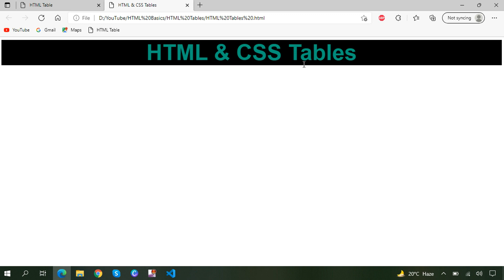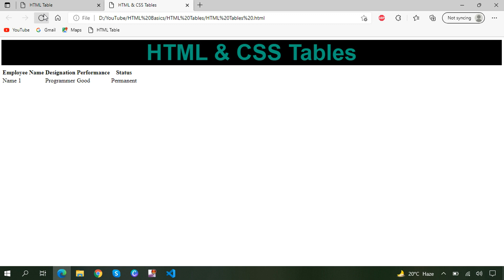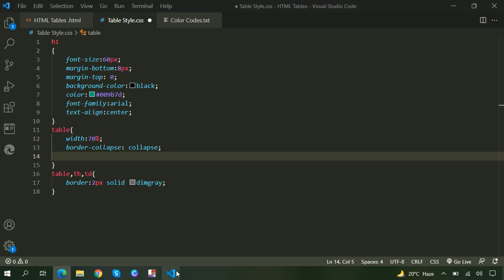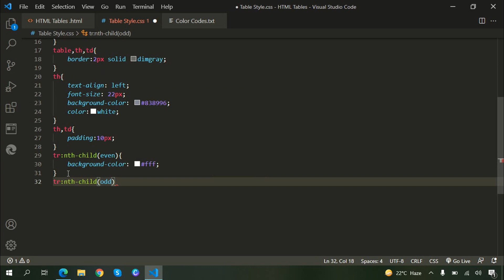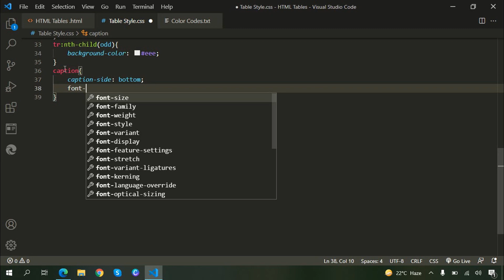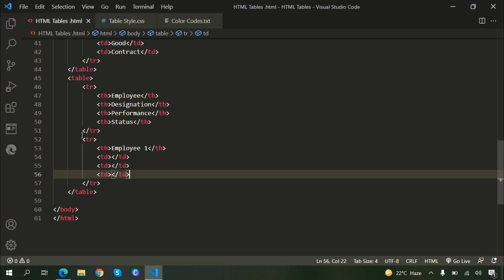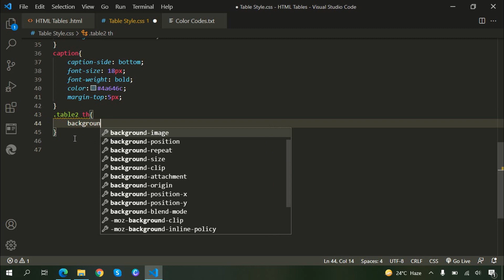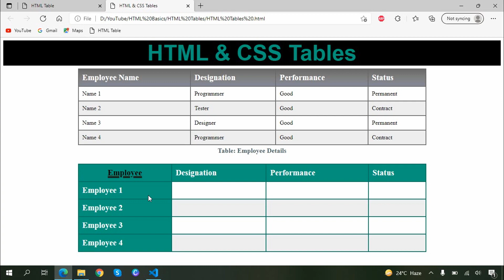HTML Tables Tutorial with CSS Styling | Tables in HTML and CSS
In this tutorial, you’ll learn all about HTML tables and how to style tables in CSS. We walk through the basics of understanding tables, table rows, table data cells, horizontal table header, vertical table header, table caption. Finally, we look at how to style tables with CSS.

⌚ Timestamps
0:00 Video Intro
0:14 Overview
1:13 Creating first table: horizontal table header
5:10 Adding table caption
5:54 Styling first table
         6:23 Styling table borders
         7:47 Center a table
         8:13 Styling the table header row
         9:03 Styling the table cells
         9:49 Styling the table rows (banded)
         11:43 Applying gradient on header row
12:48 Styling the table caption
14:28 Creating second table: vertical table header
17:30 Styling second table
20:46 Adding style to particular element

❌ Tags (IGNORE): Table In HTML and CSS, how to create a table in html and css, how to create a table, table, html table, how to style a table, how to style an html table, html, html tutorial, css tutorial, css, tutorial, html th, html tr, html td, html table cell, table cell, how to create rows and columns in a table, html table, html table tutorial, html table rowspan colspan, html table tag, html tables, html tables, html tables hindi, learn html, html tutorial, html tr, html td, html tbody, html table thead, responsive table html css, html table border, html table design, html table background image, html table background color, css table, css table image, tech basics, html table, html tables, table in html, table tag, html tables hindi, table, tables, css table, border,banded rows, create,design,html,html5,css,row,cell,data,header,heading,style,styling,layout,rows,columns,tutorial,tr,td,th,zebra stripes, table html css, responsive table, linear gradient, css gradient, gradient background css, table caption in html, table caption, horizontal, vertical, development, html and css tables, how to create a table, how to style a table, web, website, web design.